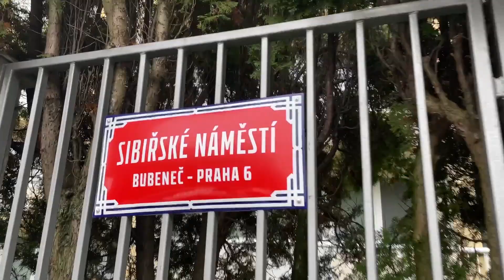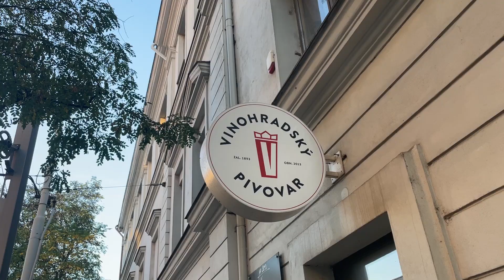Nepříjemná situace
Ahoj,

ale dobře to dopadlo!:)